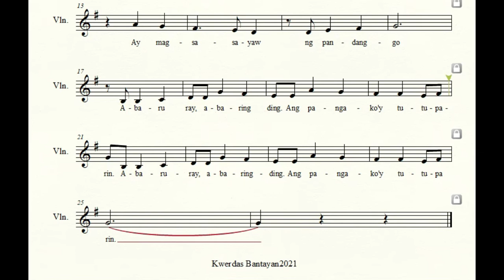Santa Clara Bulacan Folk Song Music 7 (Music Sheet)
Santa Clara - Awiting Bayan ng Bulacan

Santa Clarang pinung-pino
Ang pangako ko ay ganito
Pagdating ko po sa Ubando
Ay magsasayaw ng pandanggo

Abaruray! abarinding!
ang pangako'y tutuparin!
Abaruray! abarinding!
ang pangako'y tutuparin!